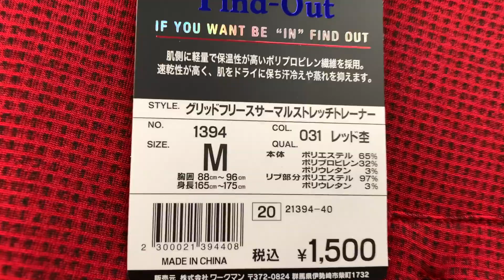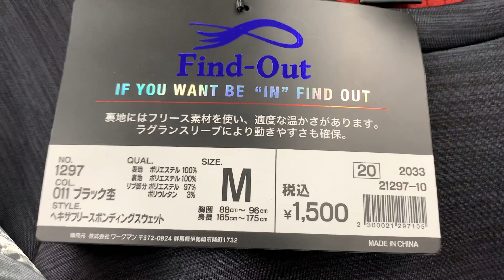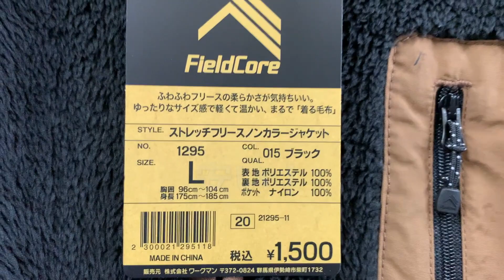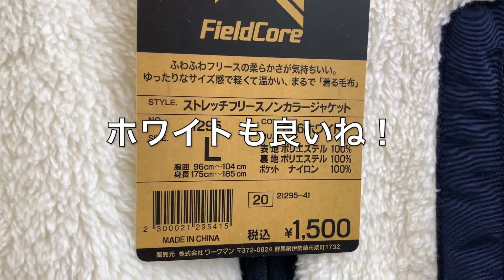[ワークマン] ２０２０ 秋冬トップスコレクション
今回は秋冬に着るインナー、トップス撮ってきました！今年も機能素材で勝負するワークマン さん頑張ってますよ＾＾